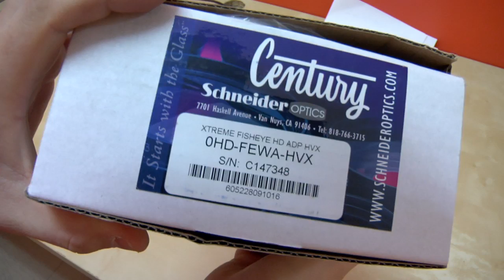Unboxing Century Xtreme Fisheye .3x HD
just got my  Xtreme Fisheye .3x for my hvx200a today.

Here's a lil unboxing video for you guys